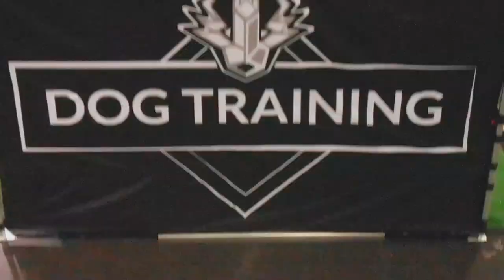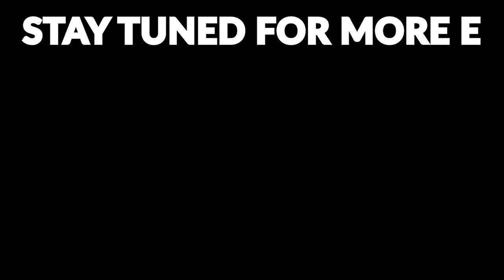Dog Training 101 Step by Step How To Train Any Dog Basic Obedience Sit, Down, Come & Place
(#39) Dog Training 101 Step by Step How To Train Any Dog Basic Obedience Including Sit, Down, Come, Place & Heel.

1.5 million dogs get rescued every year and over half get returned.